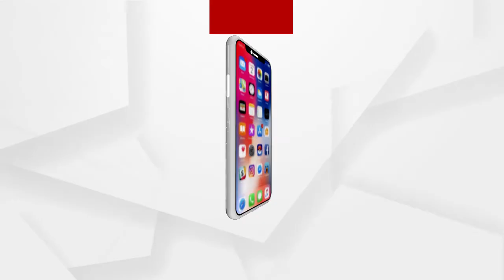ରାଜ୍ୟରେ ଜାରି ରହିଛି କାଳବୈଶାଖୀ ବର୍ଷା...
ରାଜ୍ୟରେ ଜାରି ରହିଛି କାଳବୈଶାଖୀ ବର୍ଷା । ଆହୁରି 3 ଦିନ ବର୍ଷା ସହ ଘଡଘଡି ସମ୍ଭାବନା । କାଲି ପାଇଁ 6 ଜିଲ୍ଲାକୁ ୱାର୍ଣ୍ଣିଂ ଜାରି କରିଛି ପାଣିପାଗ କେନ୍ଦ୍ର...